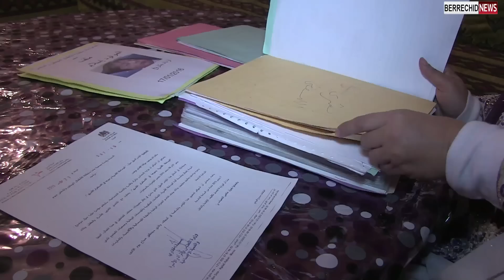ربورطاج: جمعية ماما سلطانة لإيواء ورعاية الأطفال المهملين والمتخلى عنهم ببرشيد